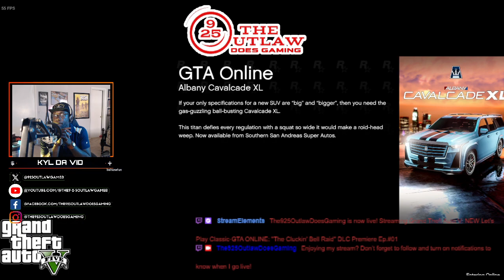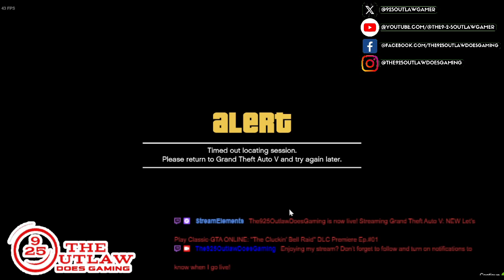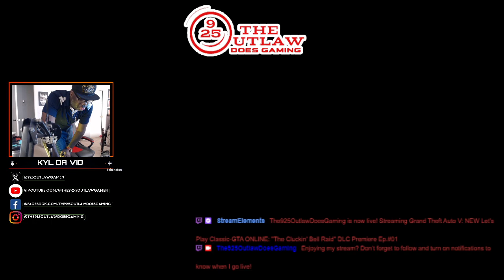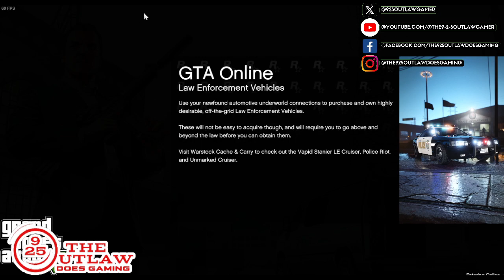NEW Let's Play Classic-GTA ONLINE: "The Cluckin' Bell Raid" DLC Premiere Ep.#01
I've decided to do a special stream of "Let's Play!" debuting the all-new GTAO DLC (downloadable content) featuring the The Cluckin' Bell Raid where a mutual contact lets me in on an under-the-radar, secret drug distribution racket operating out of the Cluckin' Bell processing plant. The man is none other than Vincent Effenburger, once an associate of the Diamond Casino now an arrand "gopher" for the LSPD Vespucci Beach division. The score for the taking is a whopping $500K payday.

(GTA ONLINE: THE CLUCKIN' BELL RAID DLC)